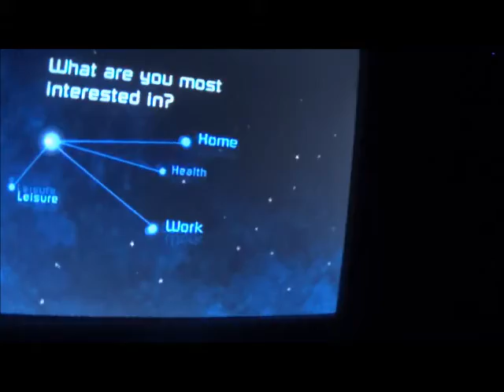Spaceship Earth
In episode 34 of Wes' 2014 WDW Vacation series, Wes revisits the Spaceship Earth attraction at Epcot.